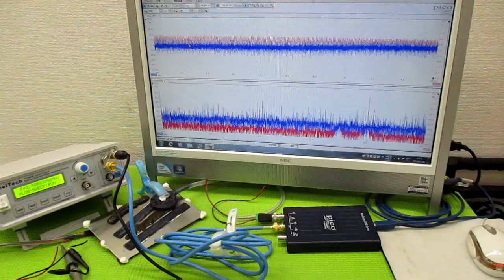メガヘルツの超音波発振制御プローブ製造技術